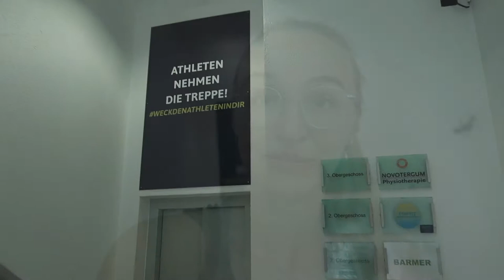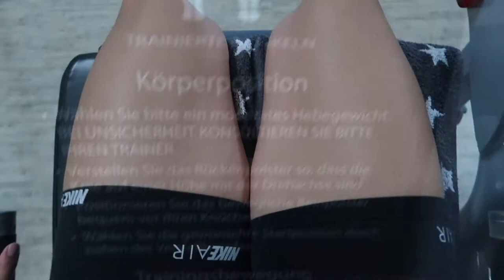Krafttraining für Schwimmer Trainingsplan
Diese Übungen haben mir geholfen eine stärkere Schwimmerin zu werden :)
Ich zeige sie euch im Fitnessstudio und empfehle zusätzlich zum Schwimmtraining 2x die Woche diesen Trainingsplan:

1. Latzug
2. Überzüge
3. Bankdrücken
4. Flys
5. Trizeps drücken
6. Squats
7. Beinstrecker

Für Anfänger empfehle ich 4 Sätze mit folgenden Wiederholungen: 12, 10, 8, 6
Versucht außerdem euer Gewicht immer zu steigern. Ich dokumentiere meine Gewichte, da es mich gleichzeitig motiviert 💪🏼